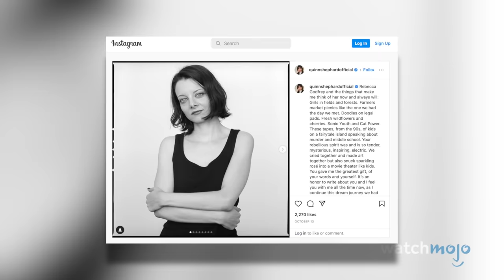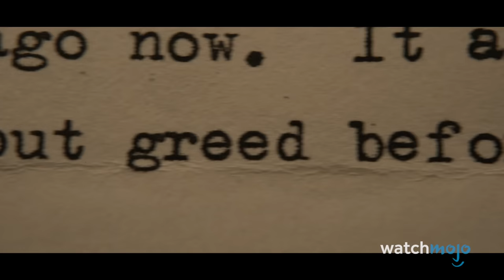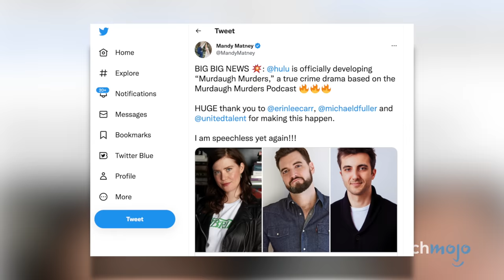Top 10 Most Anticipated True Crime Releases of 2023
There's a lot of promising true crime content to look forward to in 2023. For this list, we’ll be looking at the most talked about true crime movies and series with likely release dates in 2023. Our countdown includes “January 6th,” “Killers of the Flower Moon,” “Boston Strangler,” and more! Which title are you most looking forward to?